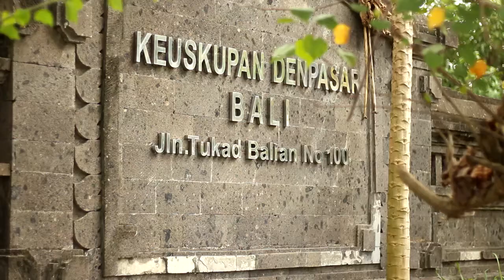Rekoleksi Orang Tua Asuh live in AYD 2017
9 Juli 2017 di Keuskupan Denpasar